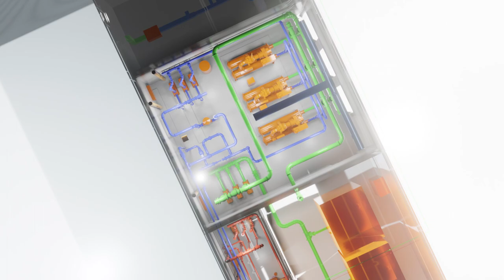I'm learning eevee 3/10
I'm learning eevee, Blender 2.8's new real-time rendering engine.

This one I was practicing the process of animating a Revit model. Process is:
Arrange 3d views in Revit
Export each view to FBX.
Import each FBX into a separate Collection (doors, floors, walls, windows, CHW pipes, etc)
Then shading, lighting, camera animation, etc.

I started learning eevee by taking Chipp Walters' Definitively eevee course, highly recommended. His channel: